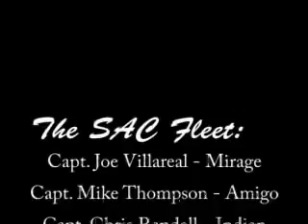Acoustic and ROV Survey Techniques: Part II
This video shows scientists and the fishing community working together to assess the rockfish stocks in the Southern California Bight using echosounders mounted on NOAA and sportfishing vessels, and cameras deployed from a remotely operated vehicle (ROV).